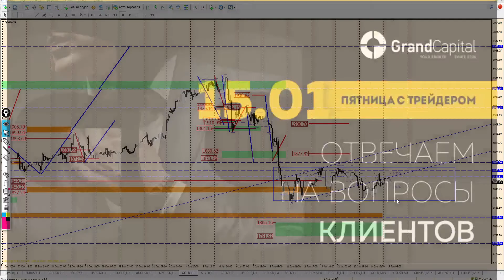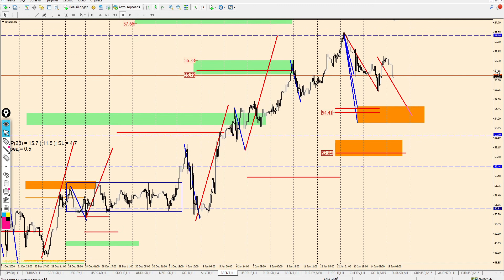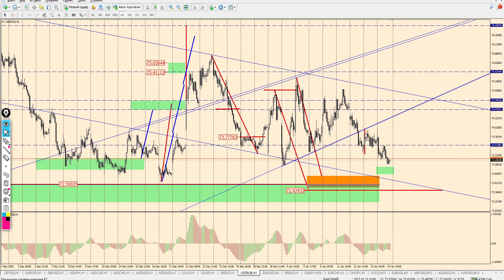Математический анализ валютного рынка на 15 января от Виктора Панькова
Математический анализ рынка — способ определения вероятности направления движения цены и потенциала с помощью математических зависимостей и уровней Фибоначчи.
Премаркет Европы — период заключения сделок до официального открытия торгов на европейских биржах.
Обычно сделки начинают приниматься за 1 час до начала торгов.
Данный обзор будет полезен абсолютно любому трейдеру, так как содержит общие рекомендации по сценариям движения инструментов валютного рынка в краткосрочной и среднесрочной тенденции.
Мы стремимся делать максимально качественные, интересные и полезные видео для Вас!